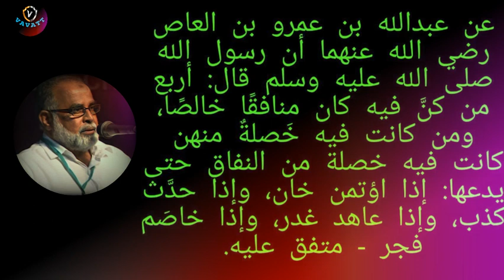M Salahudheen Madani കറകളഞ്ഞ കപട വിശ്വാസി ആരാണ്?